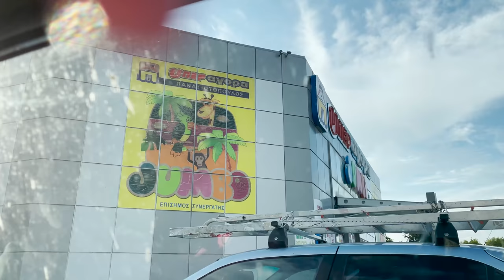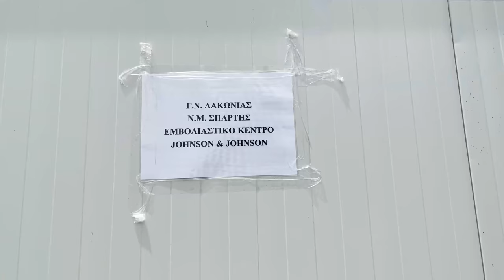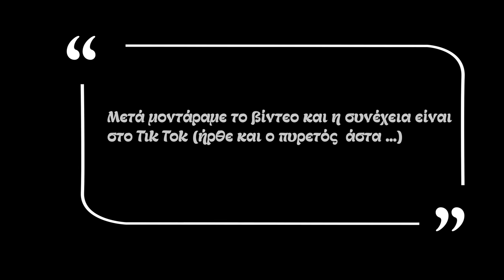Πήγαμε για εμβόλιο εκδρομή στην Σπάρτη | Vlog | Katerina Vlachou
Το σημερινό βίντεο είναι Vlog και πήγαμε για εμβόλιο εκδρομή στην Σπάρτη και σας πήραμε μαζί μας. Εάν ενδιαφέρεστε για τυχόν παρενέργειες του εμβολίου μπορείτε να μας βρείτε στα social που ακολουθούν καθώς θα έχουμε updates. Πάντως κάναμε και την εκδρομή μας

Video: Κωνσταντίνος Καπερνάρος
Camera: Sony a7III
Mic: Rode VideoMic Rycote
Edit with: Adobe Premiere Pro